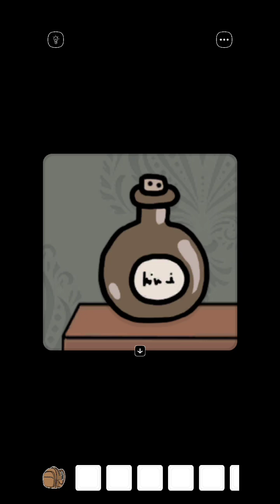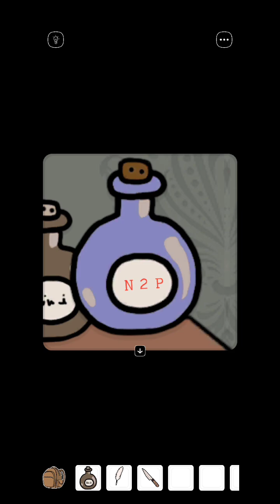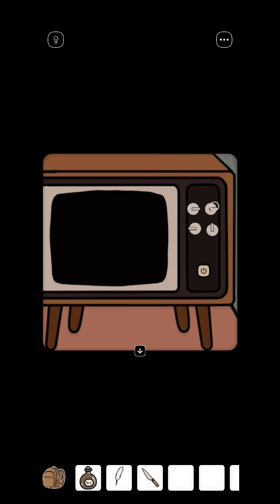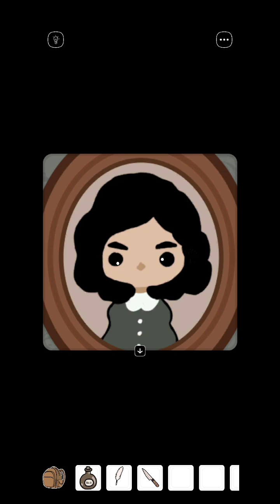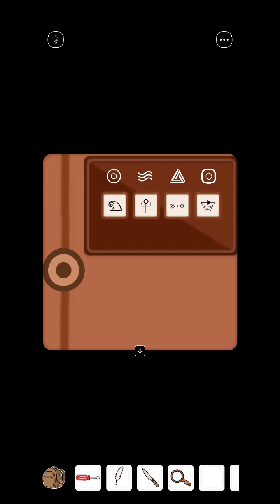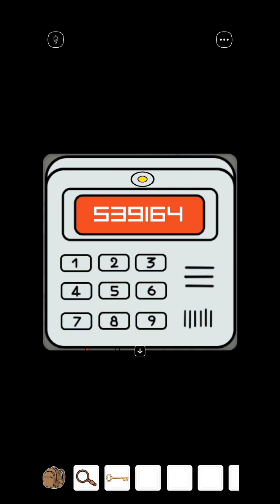Escape From Benjamin's Room Gameplay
Escape From Benjamin's Room:

 Is a unique puzzle adventure that will put your brain to work. You play as a stranger trapped in an old scientist's room who had lost his wife and wanted to bring her back to life.

Device used to record videos: Galaxy A325G (android)
Editing software: Powerdirector
Logos,banners,graphics: Canva